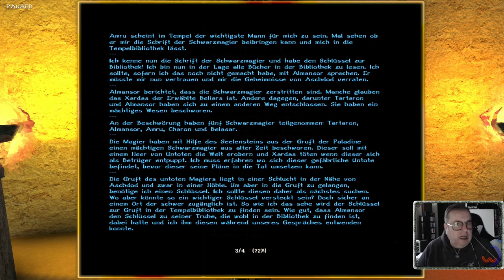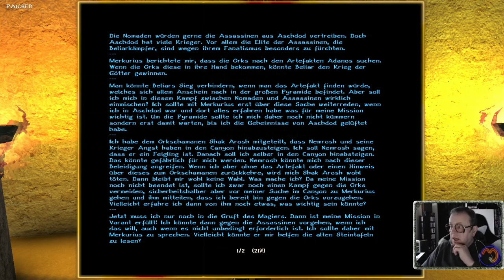STEINPLATTEN LESEN⚓ODYSSEE-Im Auftrag des Königs, V2.6 (L'Hiver) #329★Let's Play [Gothic 2 Mod][GER]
Entwickler/Publisher:
Piranha Bytes/Jowood